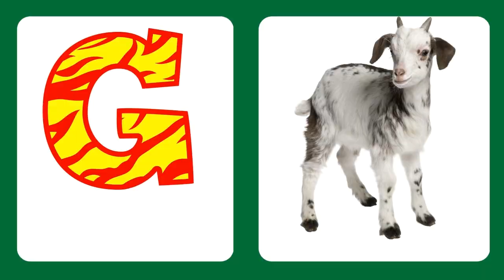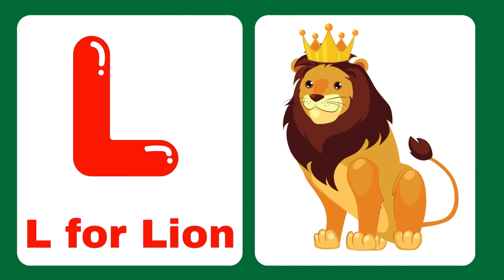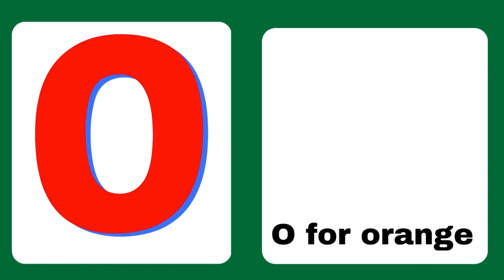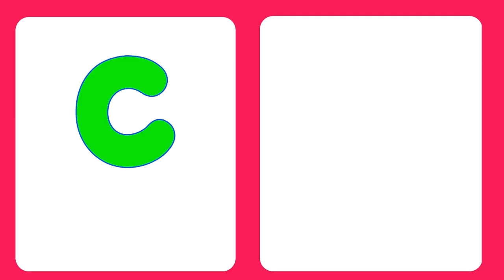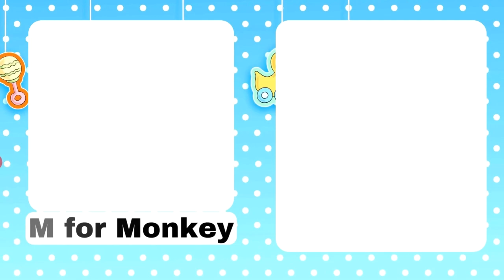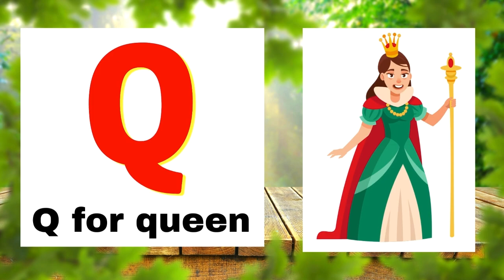A for Apple,B for Ball, Alphabets, छोटे बच्चों की पढ़ाई,kids class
A for apple b for ball,abcd, phonics song, abc alphabet, kids class,

Your query:

abc 123
color song
123 song
numbers song
abcd
abc song
abc
abcd abcd
a se anar
colour
colours name

abc
abc song
abcd
english alphabet
alphabet for kids
abc alphabet
alphabet songs
alphabet sounds
toddler songs
toddler learning
123 numbers song
number song for kids
counting numbers
toddler songs
toddler learning